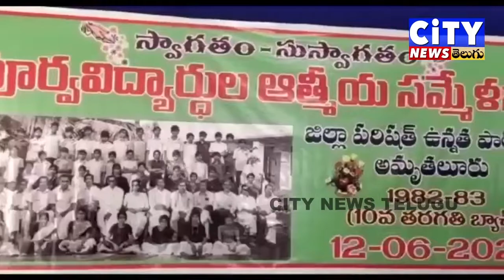Amritalur Zilla Parishad School Alumni Spiritual Meeting.